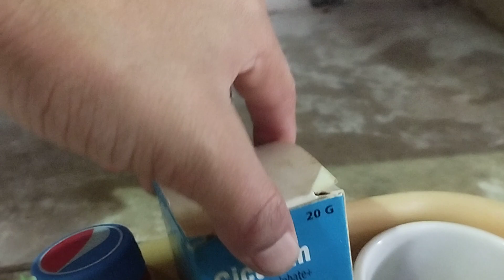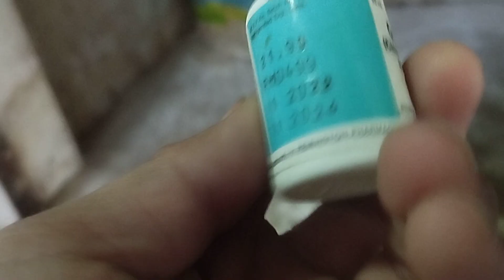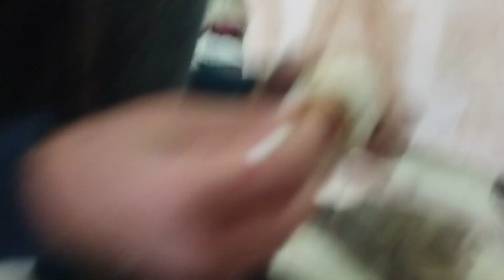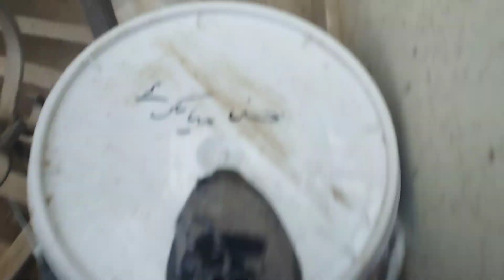kafii din baad vlog banaya